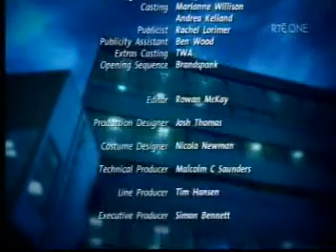Shortland Street ep 3501 pt3/3